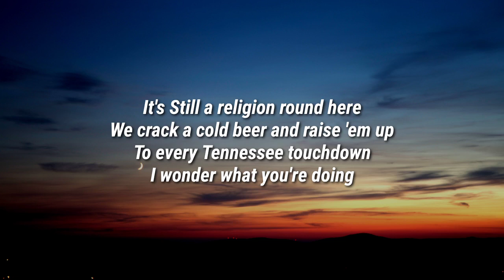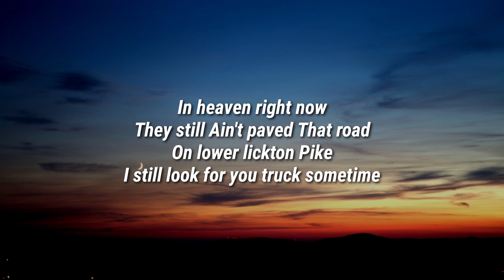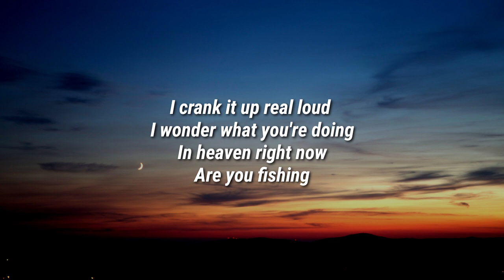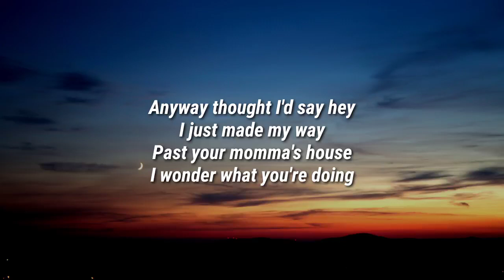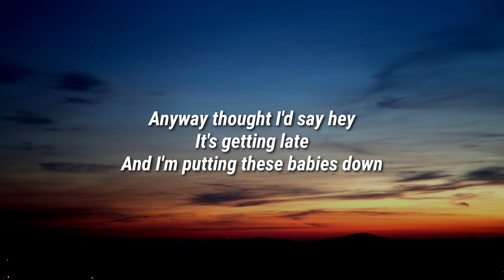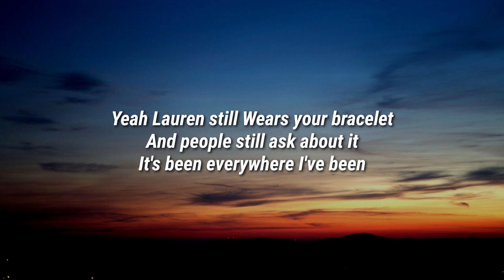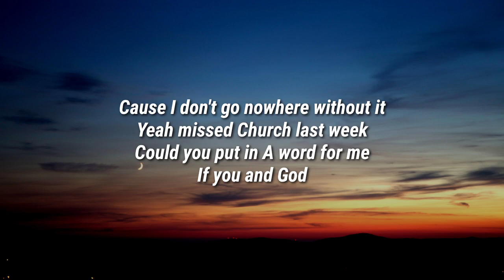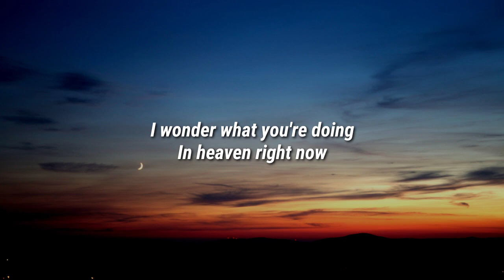Thomas Rhett - Heaven Right Now (Lyrics)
Lyrics

Thomas Rhett, Heaven Right Now, Thomas Rhett Heaven Right Now, Heaven Right Now Thomas Rhett, Heaven Right Now Lyrics, Lyrics Heaven Right Now, Thomas Rhett Heaven Right Now Lyrics, Heaven Right Now Thomas Rhett Lyrics, Lyrics Thomas Rhett Heaven Right Now, Lyrics Heaven Right Now Thomas Rhett, Thomas Rhett Lyrics Heaven Right Now, Heaven Right Now Lyrics Thomas Rhett, DaBaby Rockstar Lyrics ft Roddy Ricch, Megan Thee Stallion Savage Lyrics ft Beyonce, The Weeknd Blinding Lights Lyrics, SAINt JHN ROSES Lyrics, Justin Bieber Intentions Lyrics ft Quavo, Doja Cat Say So Lyrics ft Nicki Minaj, Lil Baby The Bigger Picture Lyrics, Jack Harlow Whats Poppin Lyrics ft DaBaby Tory Lanez & Lil Wayne, Lil Mosey Blueberry Faygo Lyrics, Post Malone Circles Lyrics, Harry styles Adore You Lyrics, DopeLyrics, SuperbLyrics, LYRICS LOVERS, BangersOnly, Unique Vibes, Lyrics de músicas, Leader Of Lyrics, NewMelody, Taz Network, Unique Sound, Gold Coast Music, Divinity,ith us and we will delete it immediately.